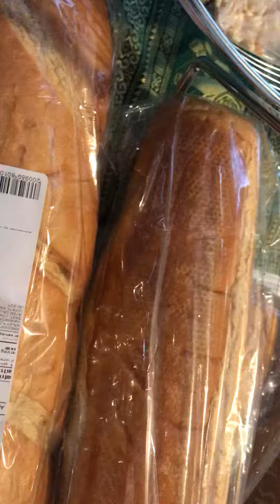Ep522 bbq yummy oh yes